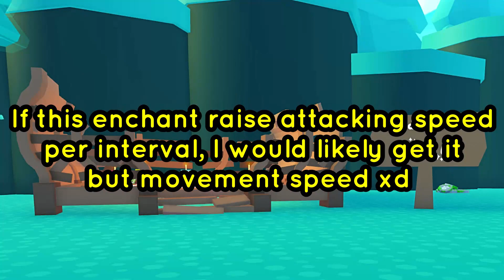What is the worst enchant in Pet Simulator X?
What is the worst enchant in pet sim x?

(=^-ω-^=)Discord Account
PetInventor#5114